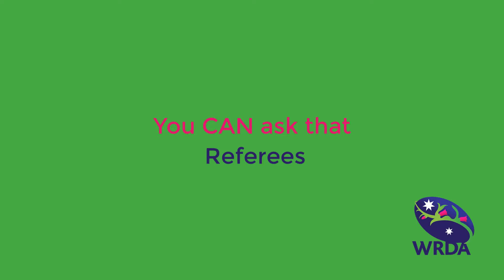Why did you start refereeing?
Have you ever wondered why someone would want to be a referee? What's it like in the middle of the field with 30 players around you, and why its considered by many as the 'best seat in the house'?

Hear from some of Melbourne's brightest rugby referees about their experiences in the game. In this video you will meet Rachel Horton, Amber McLachlan and Sarah Porter and hear about why they started refereeing rugby union.

To get started refereeing, complete the Referee Rugby course online.